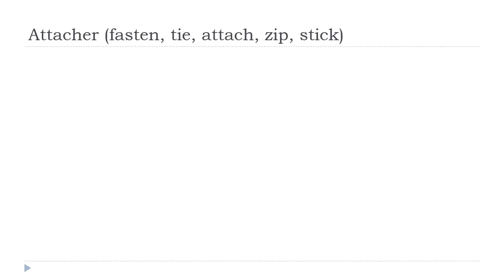ঘরে বসে ফরাসি শিখুন = Attacher # Indicatif Présent